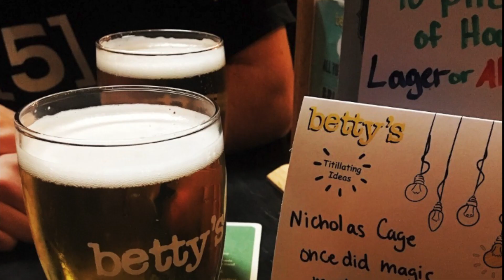It's a massacre Dead by Daylight gameplay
Dead by Daylight is an asymmetric survival horror video game developed by Behaviour Interactive. Dead by Daylight was released for Microsoft Windows in June 2016, released on PlayStation 4 and Xbox One in June 2017, released on Nintendo Switch on September 24, 2019, and a mobile port was released on iOS and Android on April 17, 2020. The game is played as a one versus four online multiplayer where one player takes on the role of the savage killer, and the other four players play as survivors, trying to escape the killer and avoid being caught and sacrificed to a malevolent force known as the Entity.

Developer: Behaviour Interactive
Publisher: Starbreeze Studios (PC 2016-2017)
                   Behaviour Interactive (PC 2018-now)
                   505 Games (PS4, XB1)
                   Deep Silver (Switch)
                   Koch Media (iOS, Android)
Directors: Ashley Pannell
                  Dave Richard
                  Mathieu Coté
Producer: Stéfan Beauchamp-Daniel
Designer: Matthew Spriggens
Programmers: Fadi Beyrouti
                          Jean-Philip Desjardins
                          Rémi Veilleux
Artists: Filip Ivanovic
             Marc Salha
Writer: Farah Daoud-Brixi
Composer: Michel F. April
Platforms: Microsoft Windows
                    Steam
                   Windows Store
                   PlayStation 4
                   Xbox One
                   Nintendo Switch
                   Android
                   iOS
                   Stadia
Release: 2016

Channel Members: 😃
Brayzar:                     Channel Id: UCTr7WnvCx1VbWL48WCWfWrg
Ole Cranky Gamer:  Channel Id: UCgD_5wRbxP_6u664xpUid-Q
SMOKIE:                    Channel Id: UCSKy16L32_05dqKU2BBE4dw